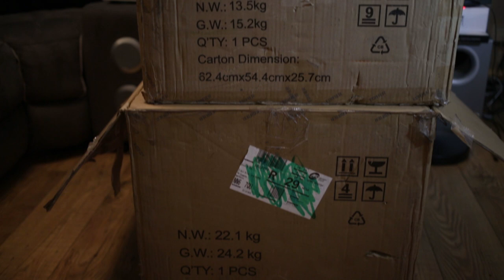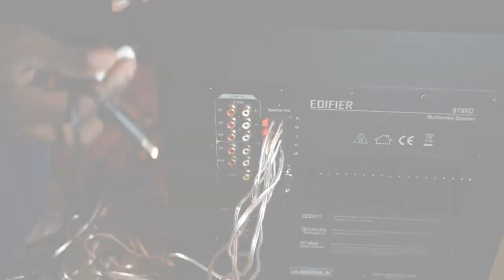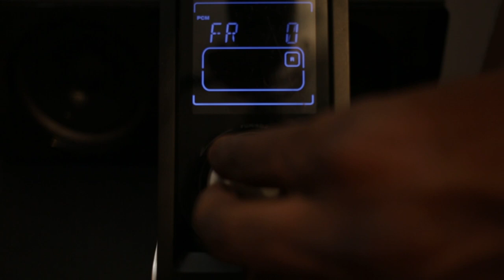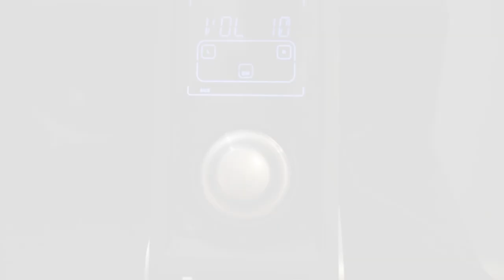Edifier S760D 5.1 Surround Sound System - WOW They are Loud!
Today we're reviewing the Edifier S760D 5.1 Surround Sound System! To find out what these speakers can do, our likes and our dislikes, you'll have to watch the sound test 📹

Where to find these Edifier 5.1 surround sound speakers!?

Why not watch these other Edifier reviews to !

Why not take a look at these playlists as well 👍